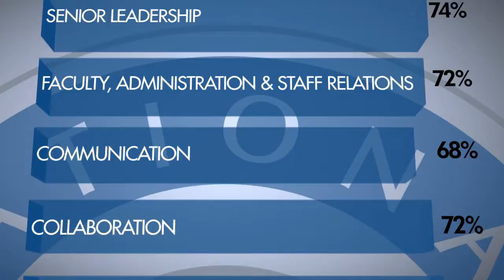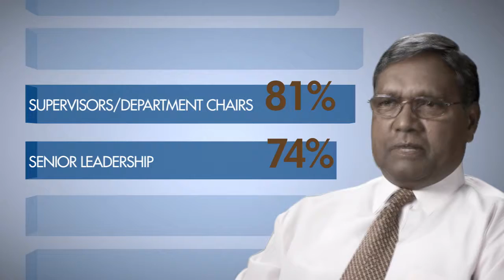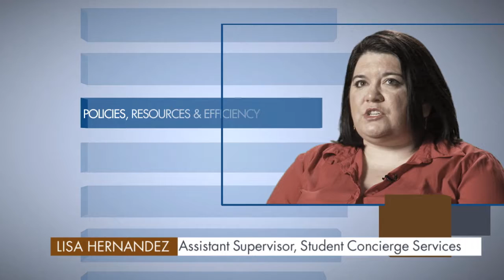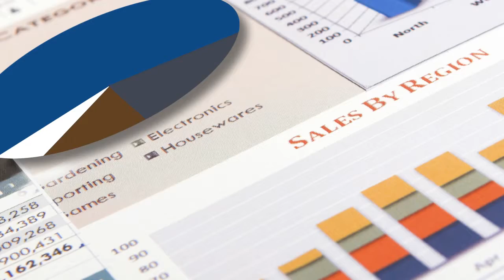National University - Our Own Voices by Scratch Media